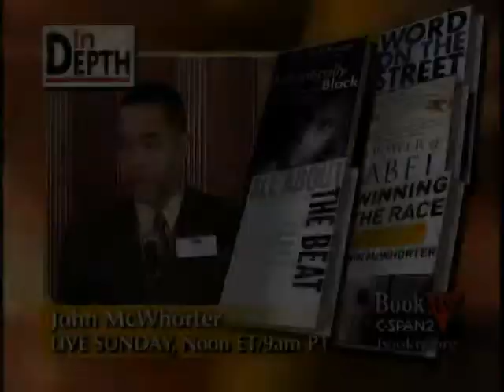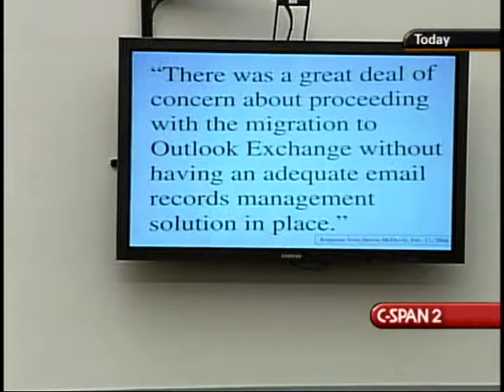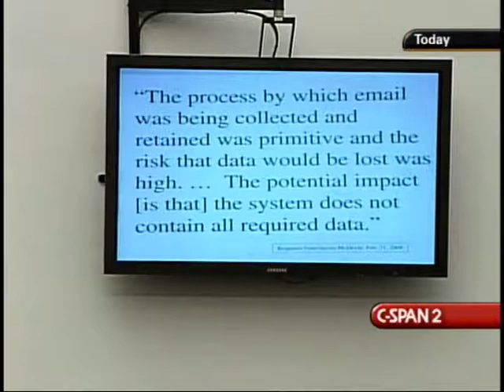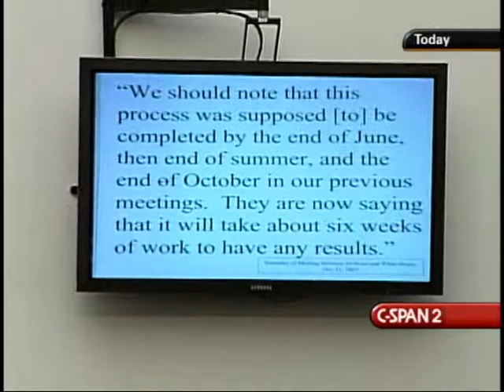White House Electronic Records Preservation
White House Electronic Records Preservation - House Oversight Committee - 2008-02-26 - Product 204183-1-DVD - House Committee on Government Reform and Oversight. The hearing was held to investigate the level of compliance from the White House with the Presidential Records Act, specifically in the preservation of email. In September 2002, the Bush Administration had switched from an adequate archiving system to an inadequate system that routinely lost documents and was easily accessible for modification by officials in the White House. In addition, there were allegations that senior officials used email addresses provided by the Republican Party for correspondence, which were not saved by the system at all. Filmed by C-SPAN. Non-commercial use only.